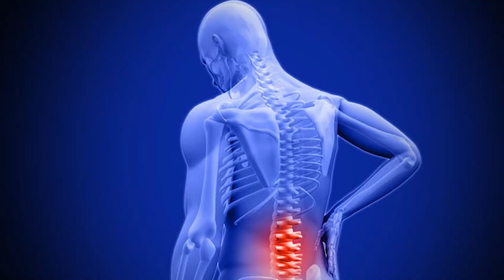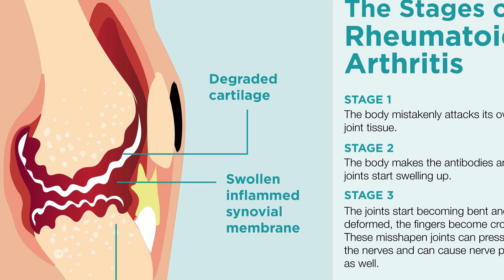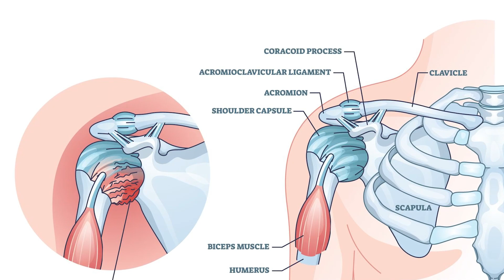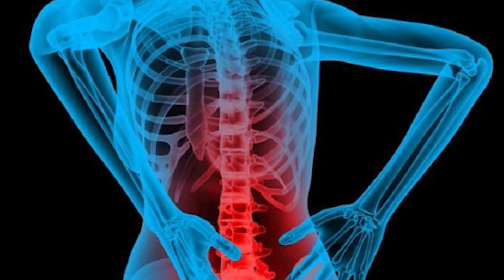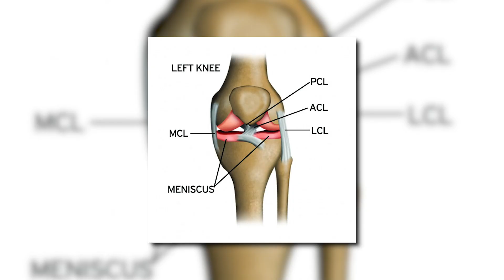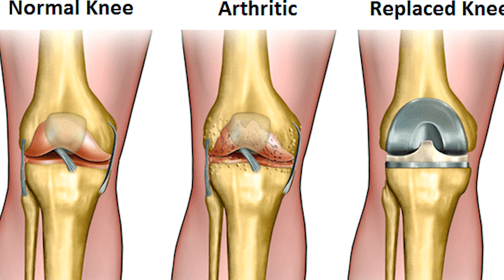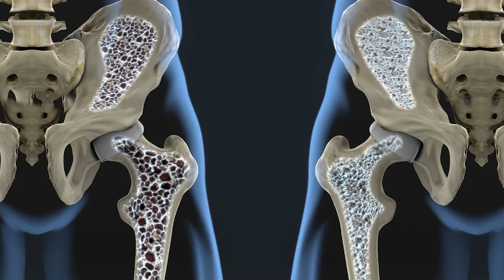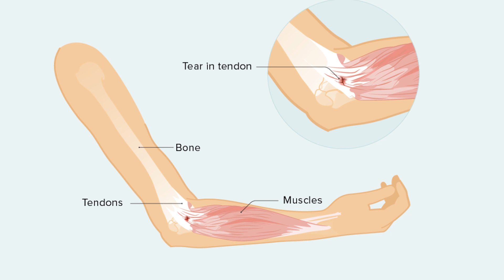पहाड़ों में क्यों ज़्यादा है घुटनों और कमर का दर्द? Dr Yash Mohan | Baramasa OPD | EPS04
बारामासा ओपीडी में हम आपकी मुलाकात प्रदेश के जाने-माने विशेषज्ञ डॉ से कराते हैं. इस कार्यक्रम में अरिहंत सुपर स्पेशलिटी हॉस्पिटल के वरिष्ठ ऑर्थो सर्जन डॉ. यश मोहन लाल (Dr Yash Mohan Lal) ने ऑर्थो और जोड़ों में होने वाली बीमारी व उनके उपचार के बारे में विस्तार से बताया. साथ ही इस मौके पर उन्होंने इन बीमारियों के होने वाले लक्षण और उनसे  बचने के उपाय भी बताए. इस कार्यक्रम का उद्देश्य आपके सेहत से जुड़े सवालों का सीधा जवाब विशेषज्ञ डॉक्टर से लेना है. ताकि आप रह सकें स्वस्थ.

Arihant Hospital
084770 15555